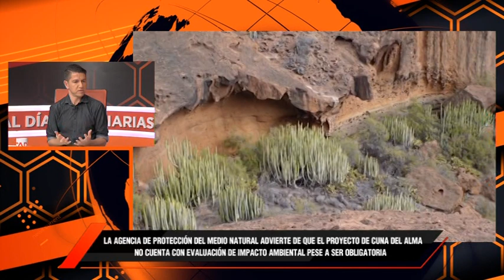CAD La Entrevista: Alfonso Boullón, portavoz Salvar La Tejita | Mírame TV Canarias